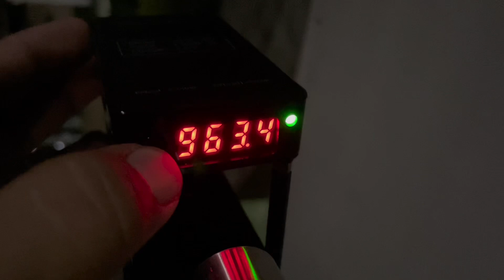Airgun Shooting - Pellet Challenge